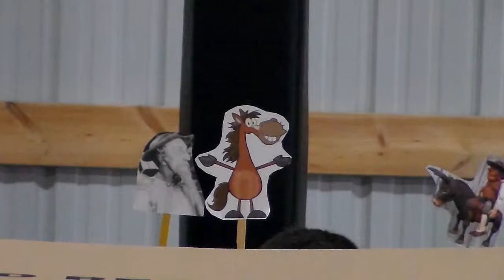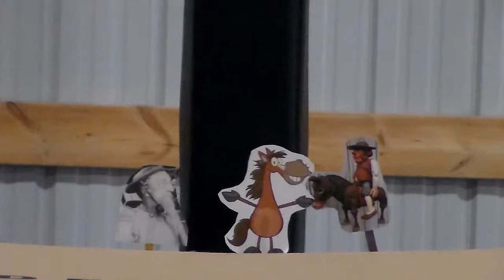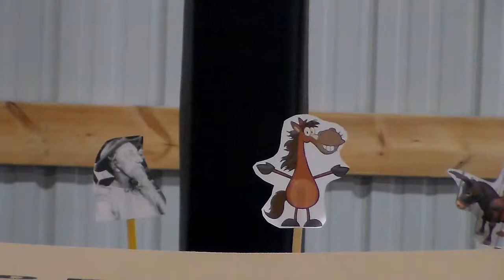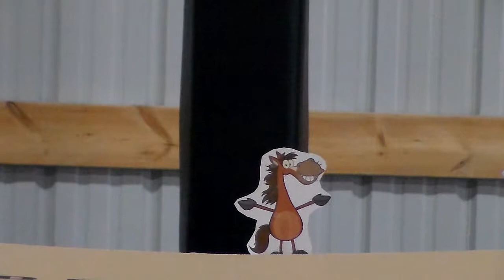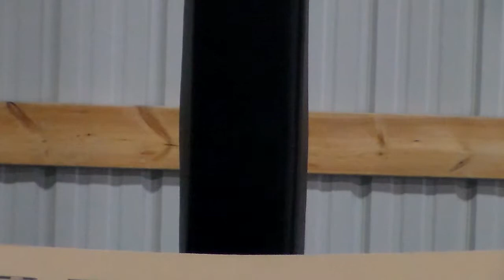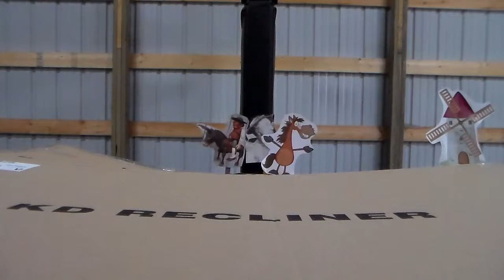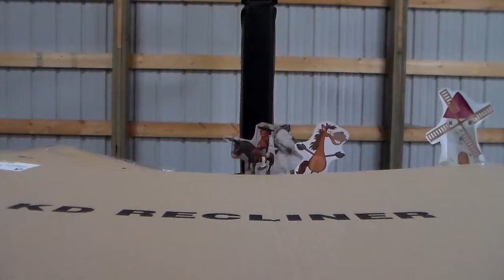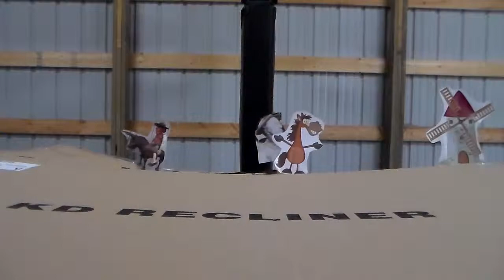Don Quijote de la Mancha-Spanish 4